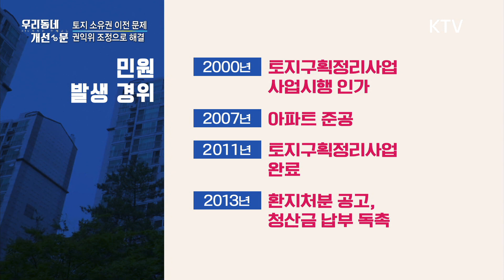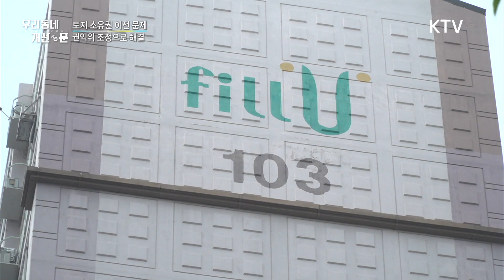토지 소유권 등기문제 조정 [우리동네 개선문]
토지 소유권 등기문제 조정

아파트를 매매했는데 토지 소유권등기 이전이 되지 않아
금융 상품 금리 혜택을 받지 못하는 등 여러 불편을 겪는 주민들이 있는데요.
국민권익위원회가 관계기관 간의 조정을 통해 문제를 해결했습니다.